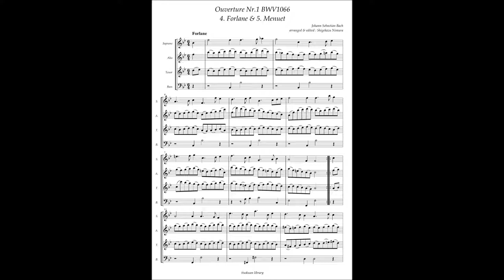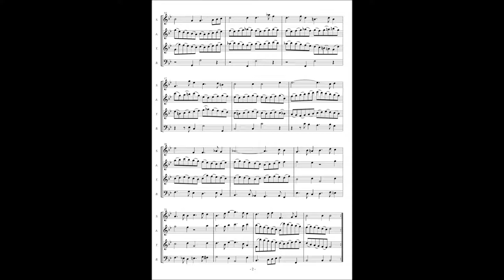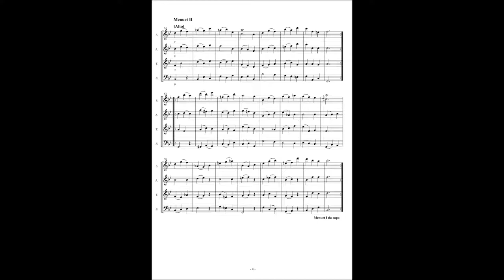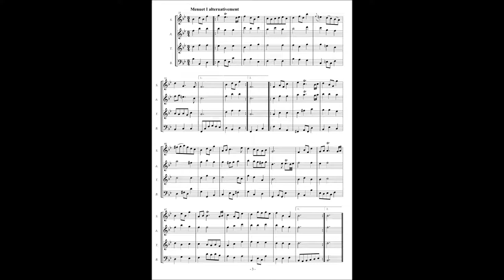J.S.Bach, Orchestral Suite No 1 BWV1066 (4) Forlane (5) Menuet